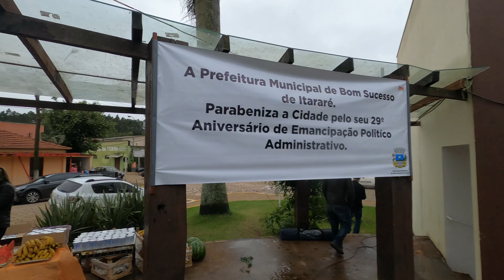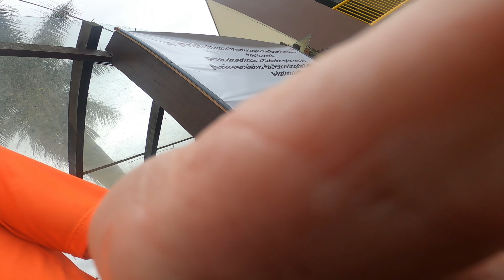CORRIDA RÚSTICA EM BOM SUCESSO DE ITARARÉ - SP - PARTIU CORRER ADMINISTRANDO O PACE DURANTE A PROVA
Fala Corredores, após a largada mostro um pouco da minha forma de administrar a prova, deu 3° na categoria, não tive o vídeo do pódio pois tivemos uma falha no CHIP..

Instagram do canal: @partiucorrereviajar
Instagram pessoal. @andreuscalodiano

Envie sugestões, estamos a disposição.

Música
Do Ya
Artista
Electric Light Orchestra
Compositores
Jeff Lynne
SME (em nome de Columbia/Legacy); SOLAR Music Rights Management, LatinAutorPerf, LatinAutor - Warner Chappell, LatinAutor - SonyATV, CMRRA, Sony ATV Publishing, PEDL e 6 associações de direitos musicais

Música
Hero
Artista
Michael Kiwanuka
UMG (em nome de Polydor Records); UNIAO BRASILEIRA DE EDITORAS DE MUSICA - UBEM, ASCAP, Kobalt Music Publishing, PEDL, CMRRA, BMI - Broadcast Music Inc., AMRA, Polaris Hub AB, LatinAutor, LatinAutor - Warner Chappell, Warner Chappell, UMPI, LatinAutorPerf e 12 associações de direitos musicais

Música
Welcome Home, Son
Artista
Radical Face
Stem Distributions LLC. (em nome de Bear Machine); LatinAutorPerf, CMRRA, UMPI, ASCAP, LatinAutor - PeerMusic, Concord Music Publishing e 18 associações de direitos musicais